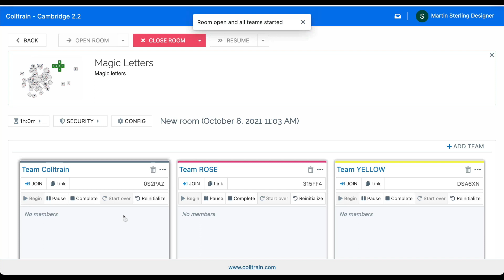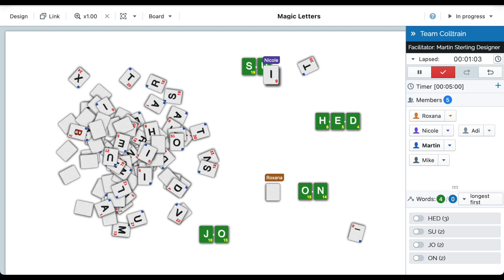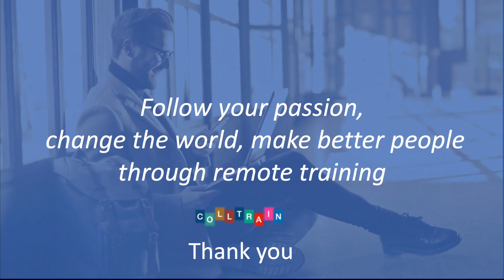MagicLetters Demo in Colltrain